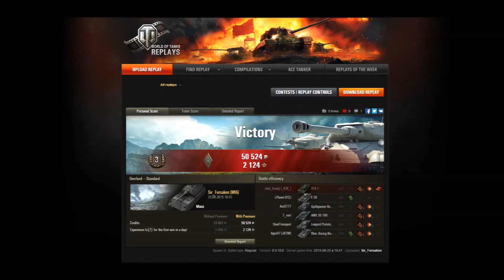World of Tanks - The Mighty Maus - "Surprise, it's me!!"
A battle in my Maus on Overlord. Not huge damage or lots of kills, just an amusing journey on surprise butt sex mission round the back of the enemy.
They just didn't look at their minimap!!